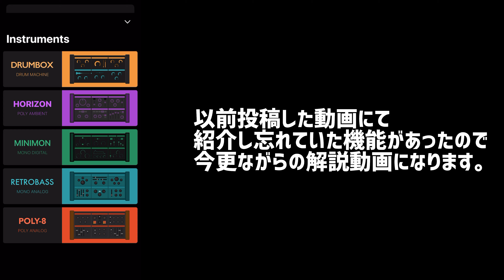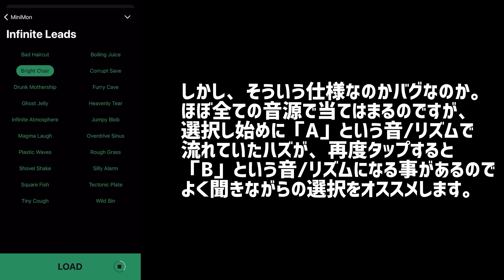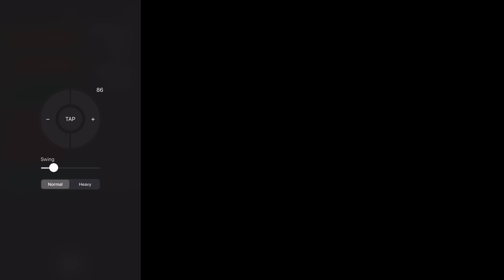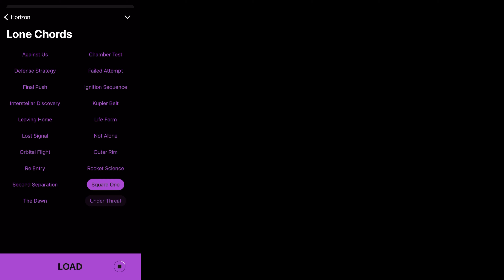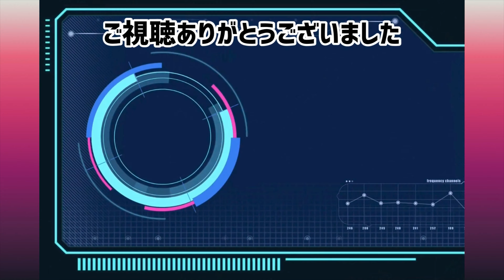【Groovebox】追加補足説明動画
以前投稿したGrooveboxの遊び方説明動画にて、説明し忘れていた(新機能で追加された？)箇所があったので今更ながらの紹介です。